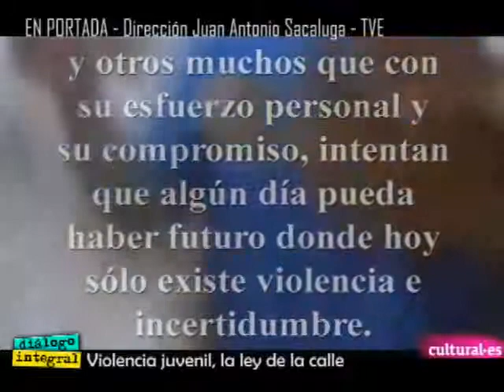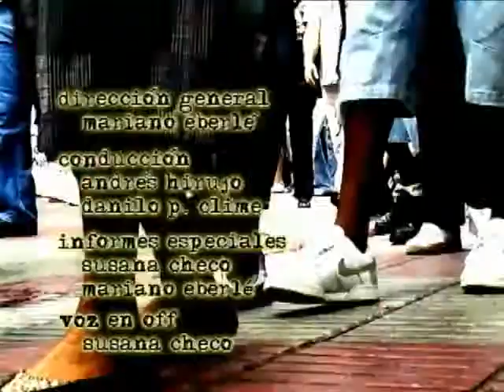Dialogo Integral #246 Parte 4 de 4.mp4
Diálogo Integral, programa #246, parte 4 de 4. Tema: VIOLENCIA JUVENIL, LA LEY DE LA CALLE. DIRIGIDA POR JUAN ANTONIO SACALUGA.